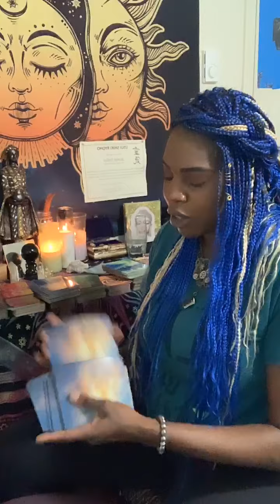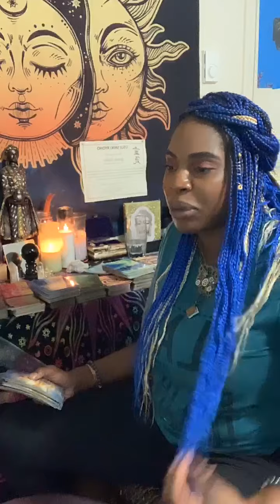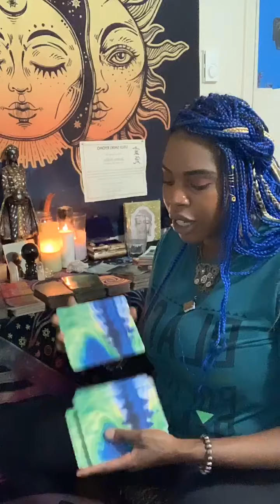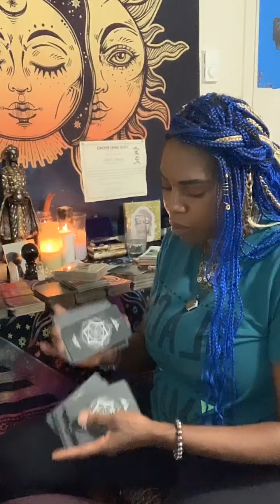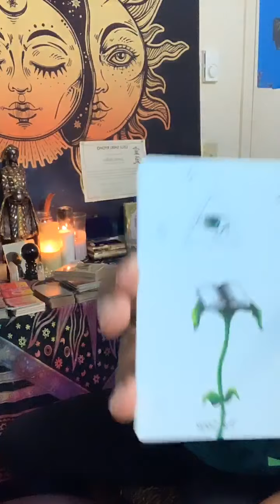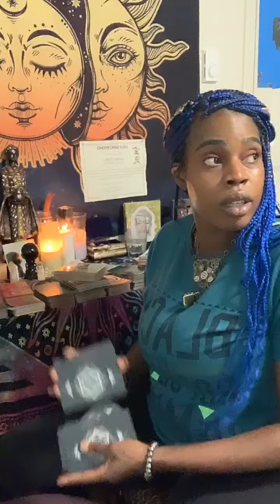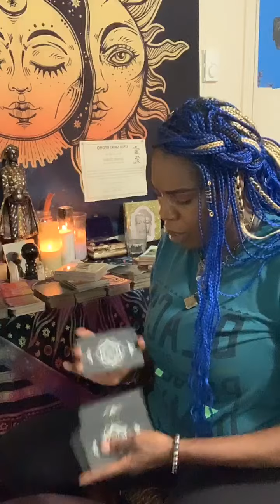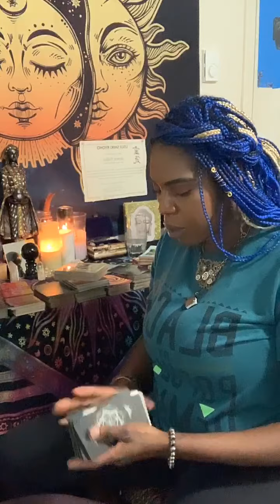Sagittarius ♐️ It time to take action and remove all negative relationships from your reality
Jasmine here 👋🏾, as  your Spiritual Life coach and Tarot/Oracle reader I’m here to provide you with clarity in the form of grand suggestions  based on the highest probability from the God source, Angels, Guides, Ancestors etc. The information provided should be interpreted in ways that resonates for your story. Also as your spiritual Life Coach  keep in mind I do not possess the credentials to provide any type of medical advice..Energy readings may resonate for your past, present or future... Roles maybe reversible, if it does NOT fit please do not force it. Check out your other zodiac planetary placements for additional information .🧚🏾‍♀️